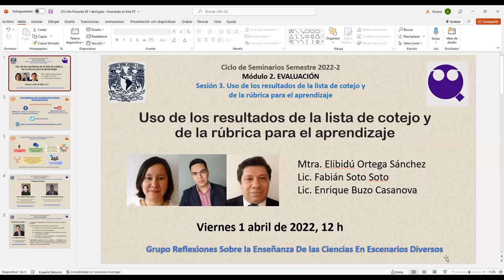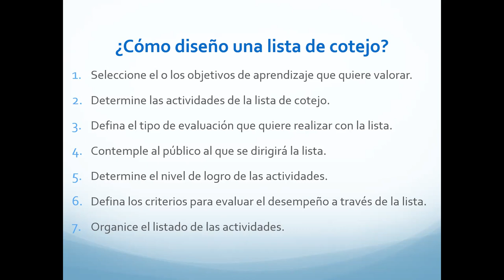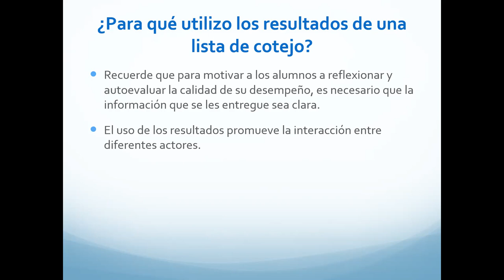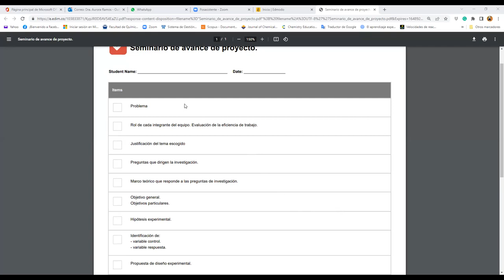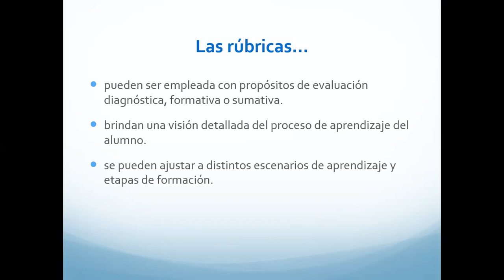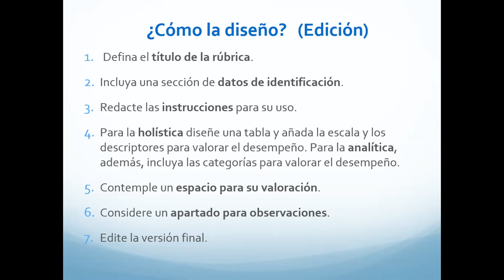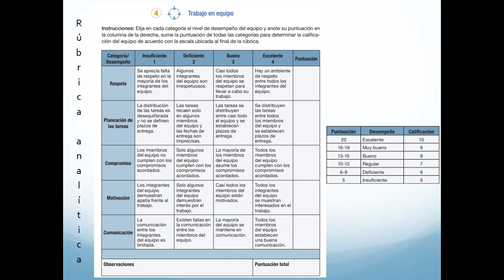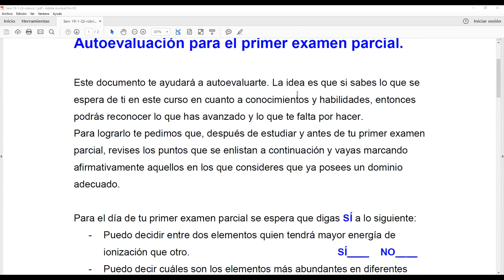Uso de los resultados de la lista de cotejo y de la rúbrica para el aprendizaje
Dentro del SeminarioDocente del grupo RECED, de la Facultad de Química de la UNAM, se presenta a los profesores Elibidú Ortega Sánchez, Fabián Soto Soto y Enrique Buzo Casanova, especialistas en evaluación educativa de la CUAIEED (UNAM), para que nos hables de las listas de cotejo y las rúbricas y su uso para el aprendizaje.